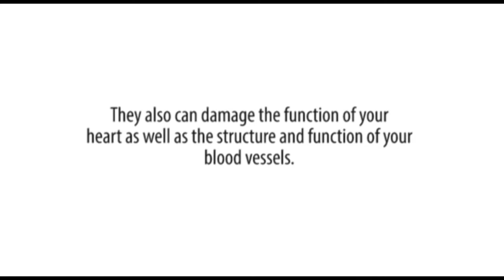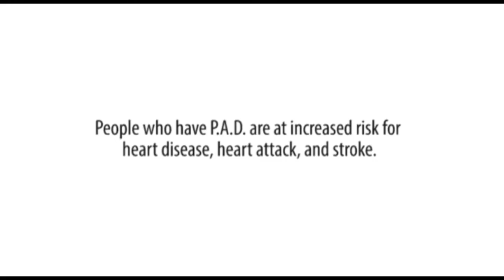How are smoking and heart disease linked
Do you know how are smoking and heart disease linked? You might be looking for answers thats why you came across here. Well, you have just watched the perfect video. Cigarette smoking increases one's risk of coronary heart disease by itself. When you smoke, your blood pressure increases, exercise tolerance decreases and the tendency for blood to clot elevates.